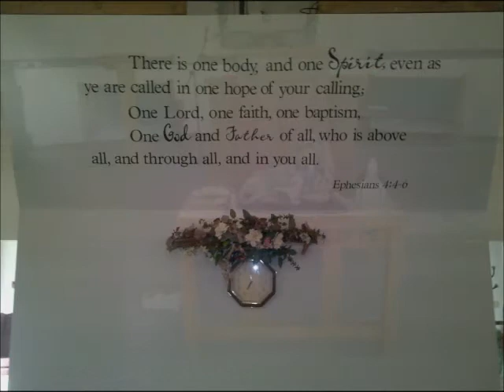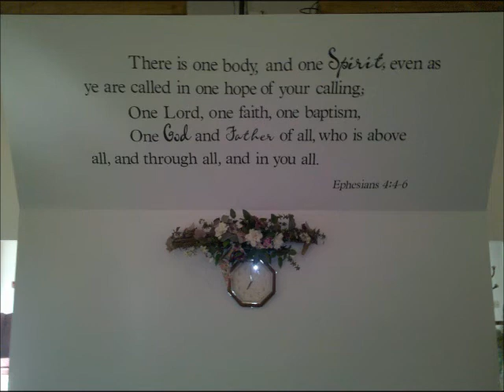MELCHISEDEC - PASTOR ERIC ANGLIN - RED LICK BAPTIST in BEREA KY.wmv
Pastor Eric Anglin of Red Lick Baptist Church in Berea KY preaching the message titled "Melchisedec".